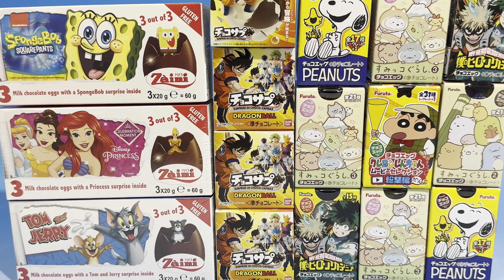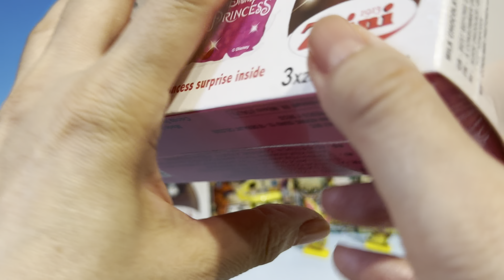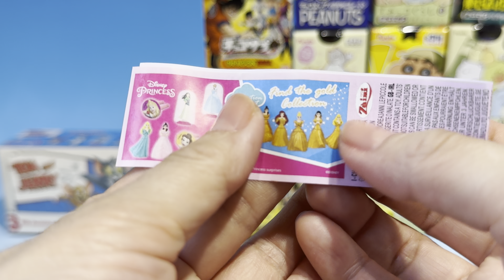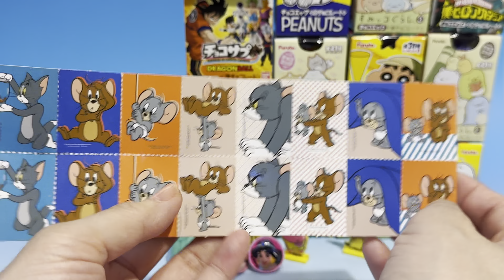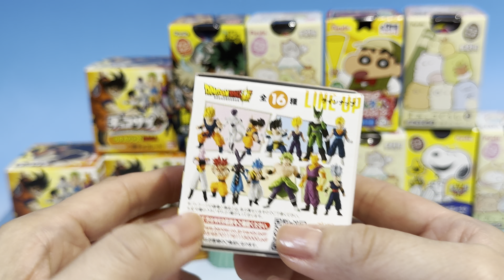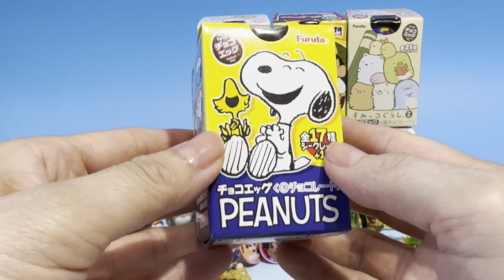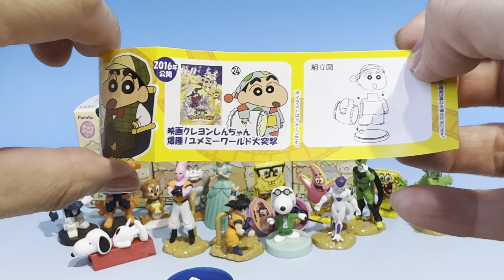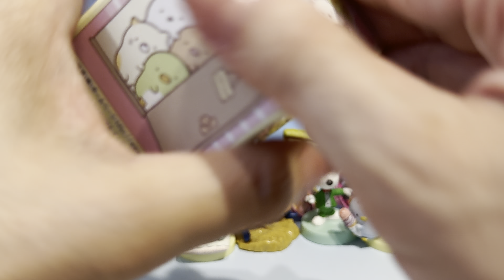チョコエッグ ザイーニ スポンジボブ ディズニープリンセス トムとジェリー チョコサプ ドラゴンボール フルタ すみっコぐらし ピーナッツ クレヨンしんちゃん ヒロアカ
チョコエッグ　ザイーニ　スポンジボブ　ディズニープリンセス　トムとジェリー
チョコサプ　ドラゴンボール
フルタ　すみっコぐらし　ピーナッツ　クレヨンしんちゃん　ヒロアカ